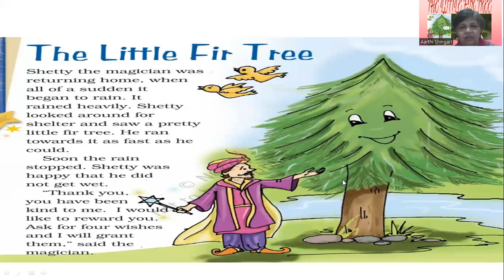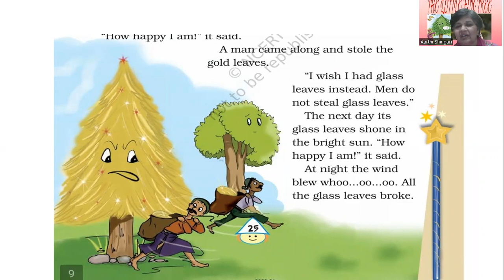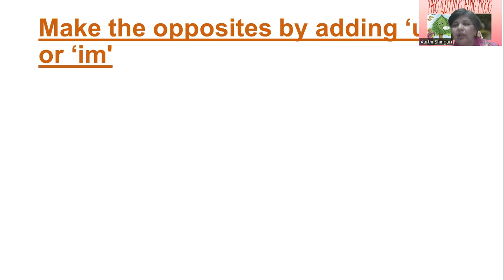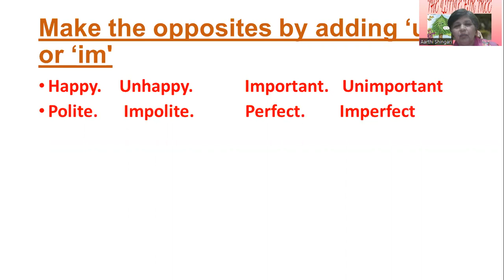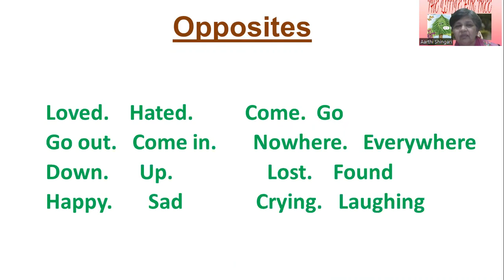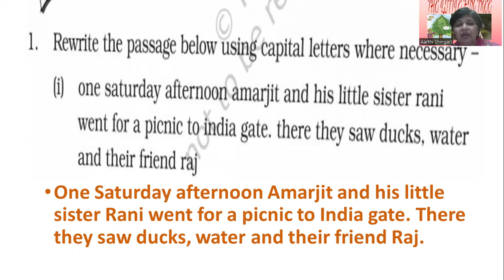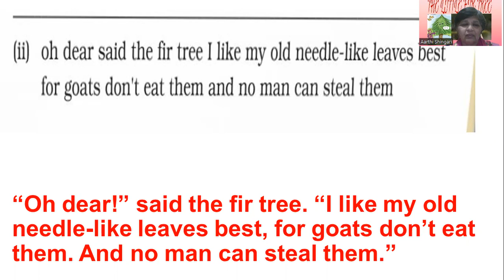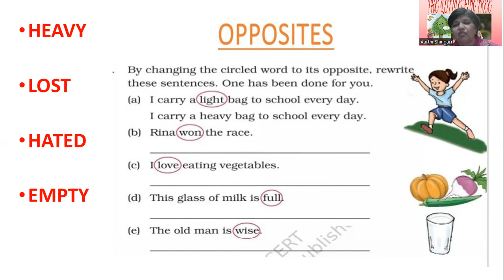THE LITTLE FIR TREE CLASS 4 ENGLISH